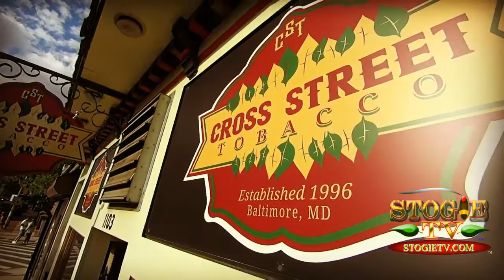Cross Street Tobacco Shop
Welcome to a segment from Stogie TV, "Cigars and Bars". A platform showcasing people enjoying a premium cigar and spirit.
Filmed in Baltimore, Cross Street Tobacco is a must visit. Enjoy the show.

StogieTV.com has great segments for the true cigar Aficionado. We feature the industry icons, history, and education like you never seen before.

Grab your lighter and grab your Cigar...Let's Smoke!

Tobacco Kennedy is also a prolific public speaker and cigar business consultant and Cigar Educator for events which you can watch right here on this channel